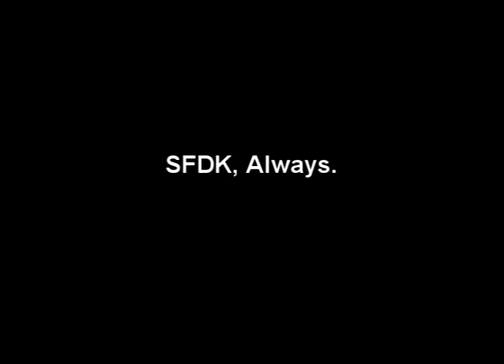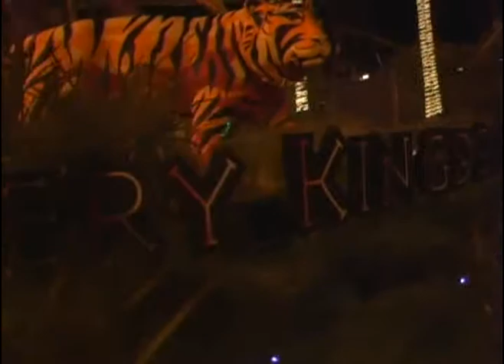SFDK, Always.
This is a video about the people i worked with at Six Flags Flags Discovery Kingdom. They were and still are my second family. I can honestly say that I love all of them as deep as you can love a friend. If you watch and see that your not in it, please dont feel offended. I was working with footage I had. My thoughts are still with ya.